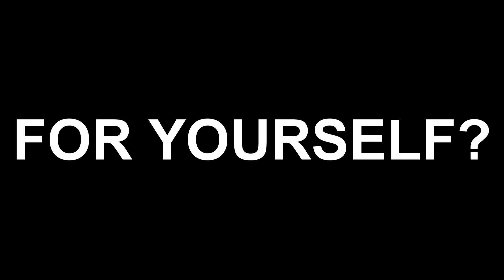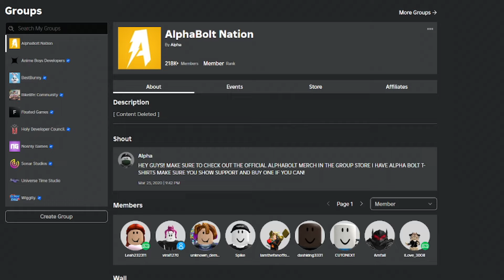*NEW* ALL WORKING CODES FOR ANIME SIMULATOR IN SEPTEMBER 2024! ROBLOX ANIME SIMULATOR CODES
In today's video I show you guys an updated list of all working codes for anime simulator in 2024! Make sure you watch till the end and enjoy!